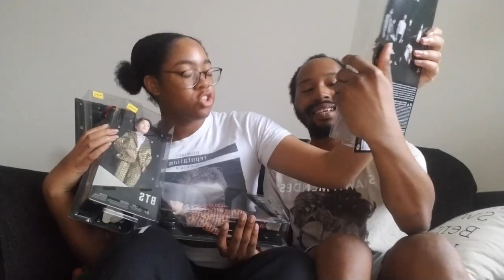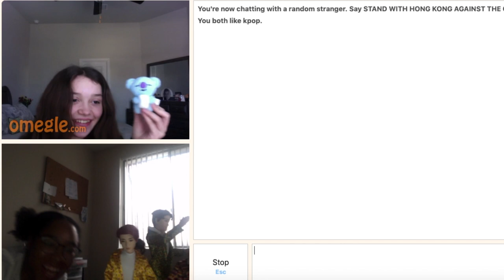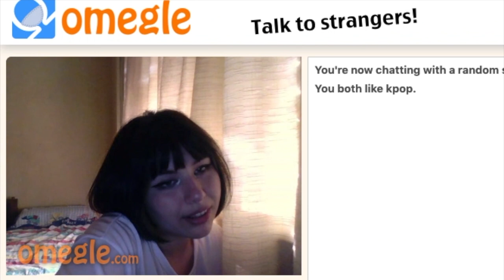MAKING MY BTS DOLLS DO WEIRD THINGS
so i got these bts dolls for christmas and i had some fun on omegle, creating reality tv moments and other stuff.

basically i made them do crackhead stuff. what else do you expect from me.

If you see this, comment “yes i’ve streamed dynamite thank you very MUCH”